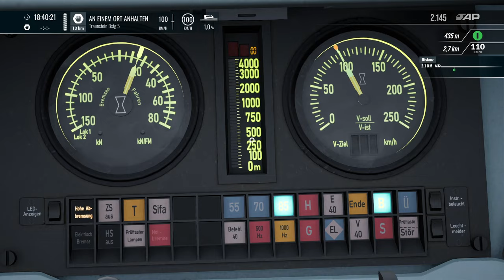Train Sim World 4 | Folge 161 | PBZ im Dauerregen | BR 101 Expert | BR 111 Defekt | Szenario | TSW 4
In diesem zweiten von drei mitgelieferten Szenario für die BR 101 Expert wird von uns alles abverlangt, Dauerregen,Dunkelheit, defekte Fahrzeuge und Wendemanöver in Traunstein. Ein alltäglicher Job bei der Bahn??

P:S.: Aufgrund eines Fehlers von mir, in diesem Video leider kein 4 K vorhanden. Ich bitte um Entschuldigung !!

Transparenz :

1. Bekomme ich die DLC's gratis?

2.Werde ich von DTG bezahlt Werbung zu machen?

3. Sind meine Bewertungen über DLC noch objektiv?

4. Bin ich dazu angehalten Werbung zu machen?